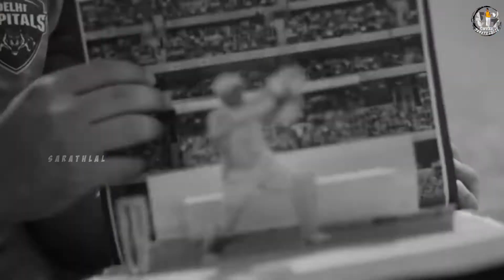Ms Dhoni Birthday Special Mashup 2021 | Mahendra Sing Dhoni | Sarath Cutzz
Here is the Birthday special Mashup For Captain Cool Ms Dhoni

 Edited By : SARATHLAL

Note:l Donot Own The Copyright Of The Video and Audio In This Post. This Is Only For Entertainment We Do Not Make Any Commercial Use Of This.

Edited Apps: Kinemaster,Inshot,Pixellab